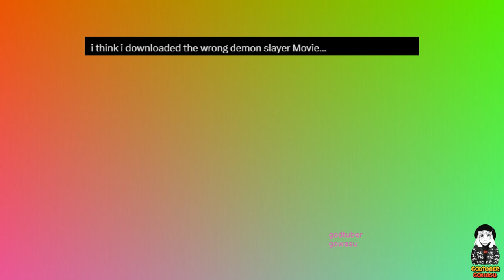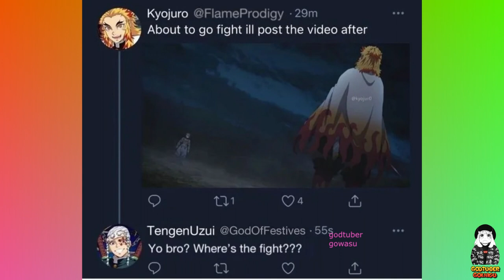Demon Slayer Memes 2023